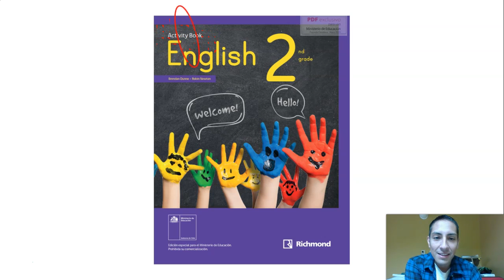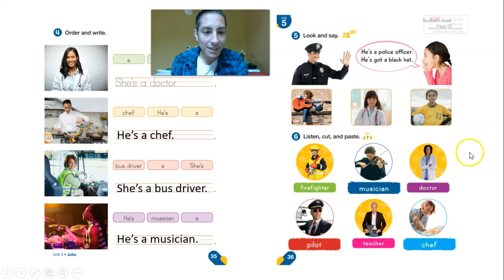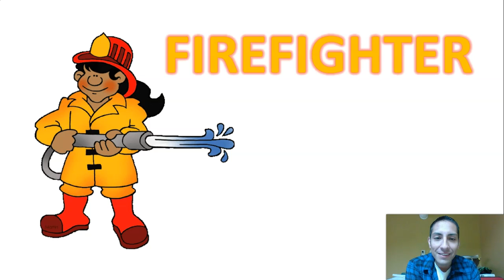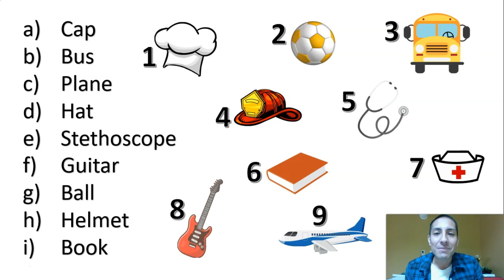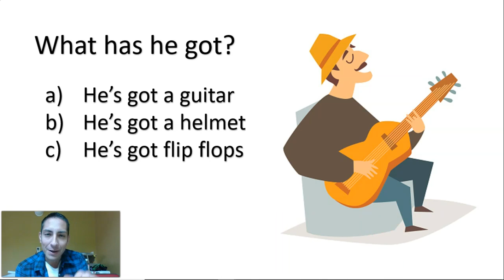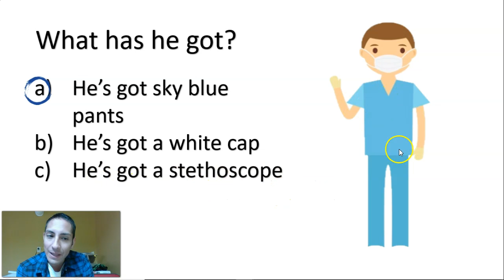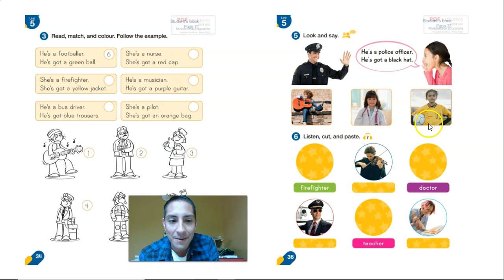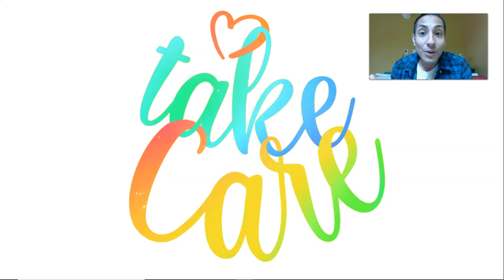English 2dos básicos Cápsula 2 Unit 5 "Jobs"